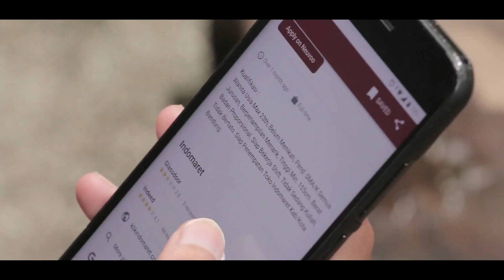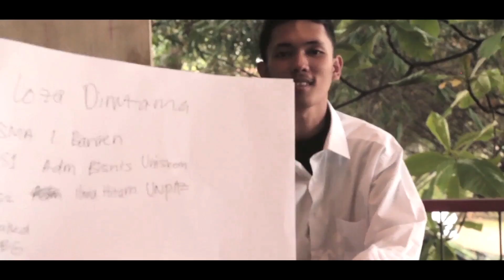How To Be A Boss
Final Project Komunikasi Bisnis Kelompok 1 Kelas H